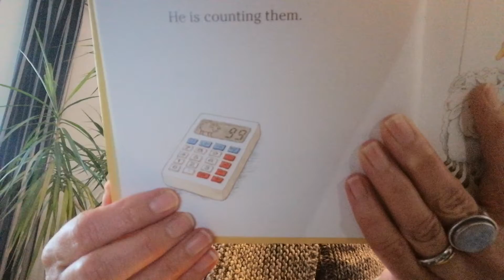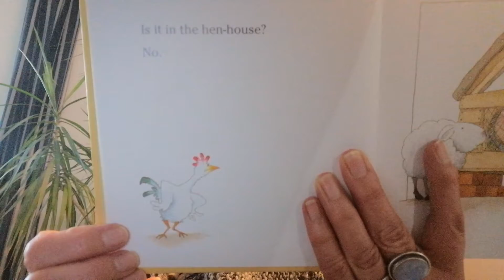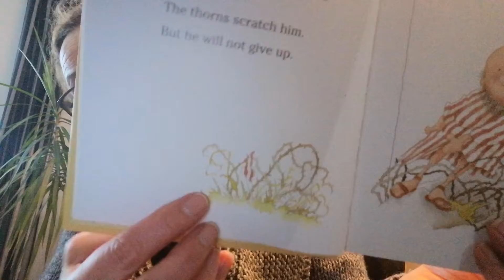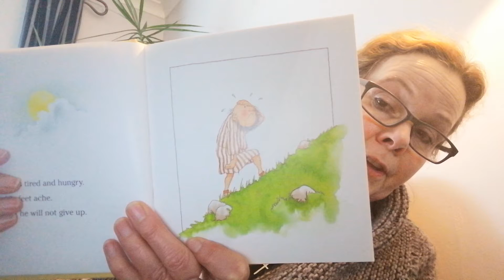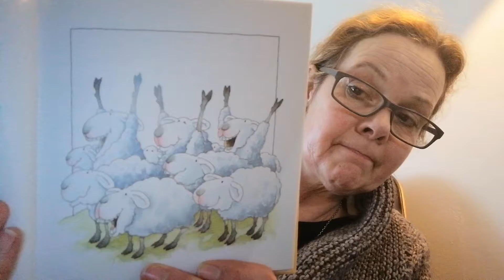The Lost Sheep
By Nick Butterworth & Mick Inkpen